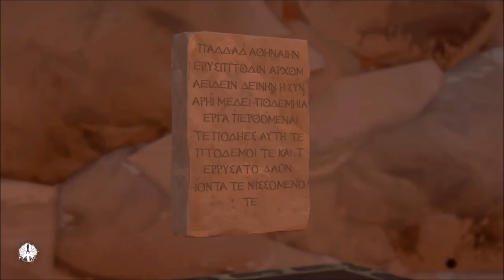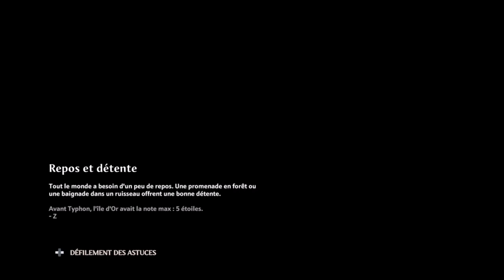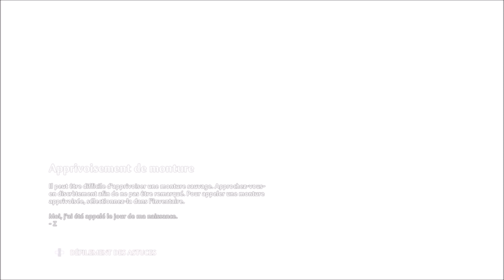[FR/Live] Immortals fenyx rising épisode 2 : je vais au secours des dieux .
Voici le deuxième épisode du live sur le jeu immortals fenyx rising .